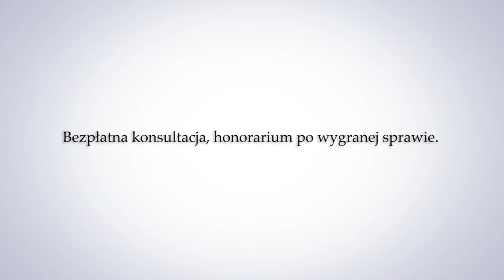BOM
Block. O'Toole, Murphy. Wierzbicki - kancelaria adwokacka.